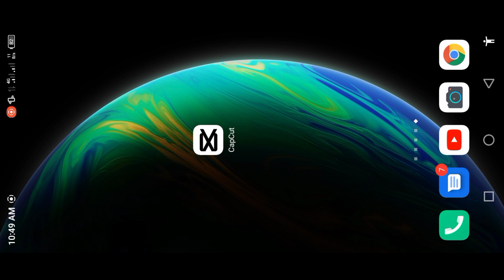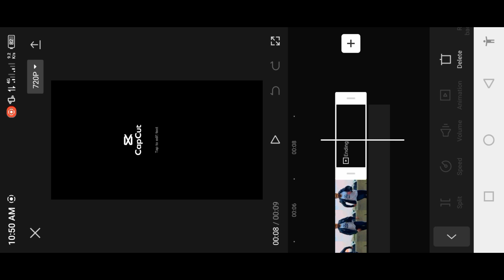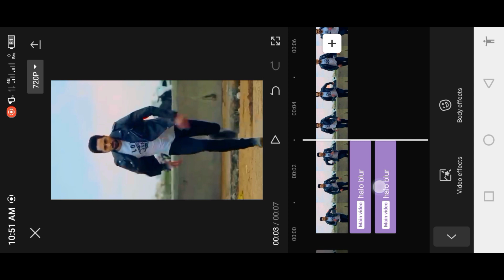Halo Blur Effect Video Editing in Capcut App || TikTok Trending Video Editing || TikTok New Trend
capcut video blur tiktok new trending editing
how to make black effect video in capcut
tiktok new trend halo blur effect
halo blur effect video editing
tiktok trending blur effect
tiktok trending blur
tiktok blur trend
tiktok new trend blur video
tiktok new trend motion blur
tiktok new trend Lens Blur effect
tiktok new trending blur effect
lens blur effect in capcut
alight motion lens blur effect
capcut black effects
capcut brown effect
halo blur & black effect video editing in alight motion app
Lens Blur and black effect video editing in alight motion app
tiktok new trend video editing alightmotion
capcut video editor lyrics
capcut video editor slow motion
capcut video editor effects
instagram trending blur filter
instagram Tending blur effect
instagram trending reels blur
abu salim lens blur video editing
Instagram viral lena Blur video editing
new trending hdr video editing in capcut
alightmotion template
capcut editing
How to edit tiktok Trending png video editing
New png video editing
tiktok viral reels editing
video editing in urdu
youtube video editing in urdu
aesthetic Lens Blur effect video
aesthetic videos
Pakistani viral tiktok video editing
vn video editor
capcut video editor app
video editing kaise karen mobile main
video editing kaise kiya jata hai
video editing
video editor

Sub my channel for 1️⃣ K.